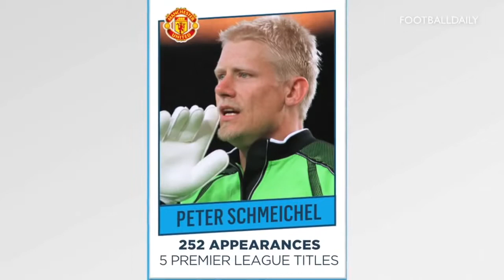All Time Greatest Premier League XI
Welcome to SPORT TV, the home of football on YouTube - featuring TOP 10, FOOTBALL DAILY WEEKLY, VERSUS, TRANSFER TALK and much more every week.

real madrid jersey,
real madrid store,
real madrid transfer,
fc barcelona shirt,
ronaldo,
ronaldo brazil,
ronaldo 7,
ronaldo vs messi,
ronaldo net worth,
ronaldo haircut,
ronaldo jewelry,
ronaldo manchester united,
ronaldo jersey,
ronaldo souza,
messi,
messiah college,
messiah,
messi vs ronaldo,
messicks,
messianic jews,
messiah ya'majesty harris,
messi net worth,
messianic,
messina hof,